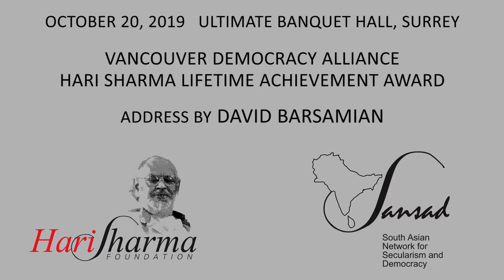2019 Vancouver Democracy Alliance Award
October 20, Vancouver Democracy Alliance Hari Sharma Lifetime Achievement Award
The first Hari Sharma Lifetime Achievement Award was given to Mordecai Briemberg & David Barsamian on October 20 at the Ultimate Banquet Hall, 8072 120 Street, Surrey.
The Award was given at a dinner celebrating the achievement of the recipients and featured an address by David Barsamian focusing on Kashmir and Palestine. This was followed by a cultural program, including a play written for the occasion by Sana Janjua, “Xavier Masih,” Palestinian folk dance, and music by local songwriters and performers.